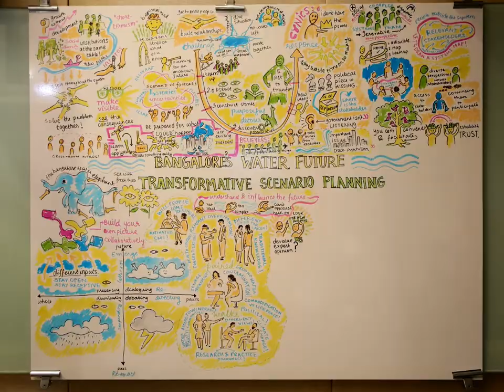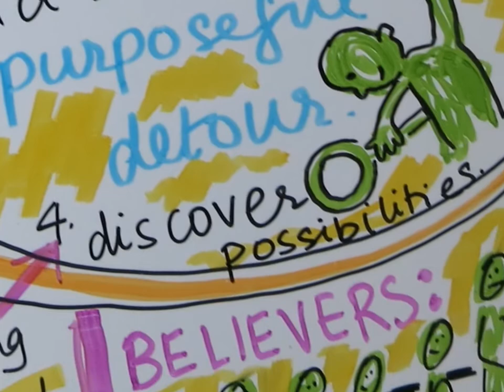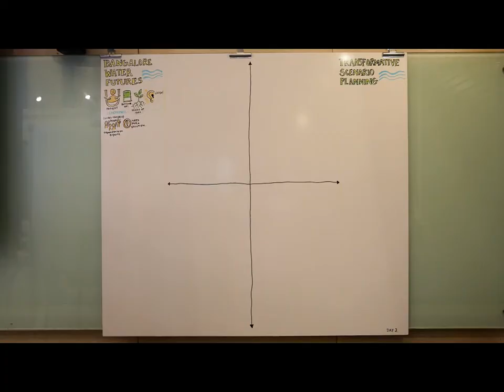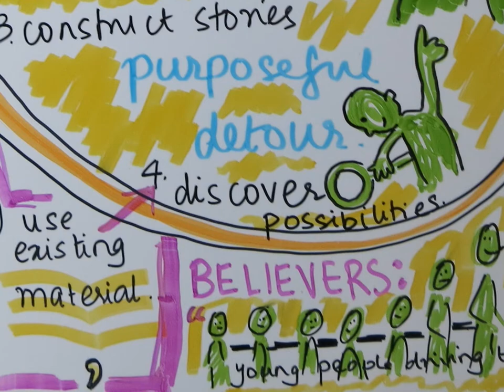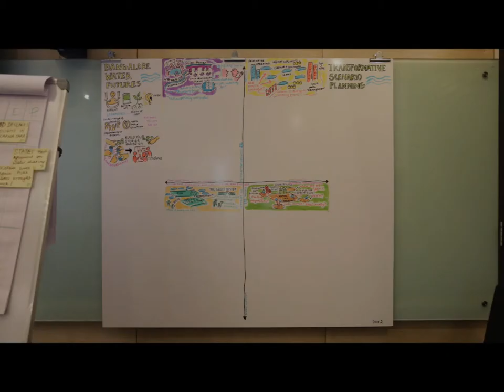Preparing for Transformative Scenario Planning (TSP) in India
In October 2016, as part of the ASSAR project, stakeholders from Bangalore’s government, civil society, and private and academic sectors met at the Indian Institute for Human Settlements (IIHS) Bangalore City Campus to think about Bangalore's water future. Here, participants learned about Transformative Scenario Planning (TSP), a unique process developed by Reos Partners, which helps stakeholders from diverse perspectives to discuss a complex issue by collectively developing a range of relevant and plausible future scenarios and their possible outcomes. Following this training workshop, which showed participants the potential arising from thinking about the future together, IIHS will convene a full TSP process with stakeholders in Bangalore, between July and October 2017, which could help pave the way to greater water security in Bangalore. Graphic Recording - Rajasee Ray, Ladyfingers Co.